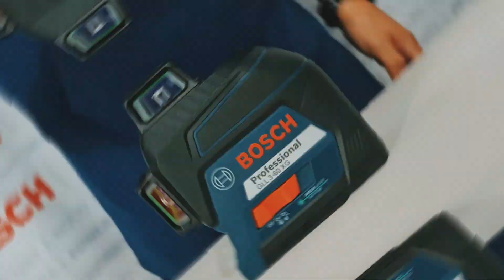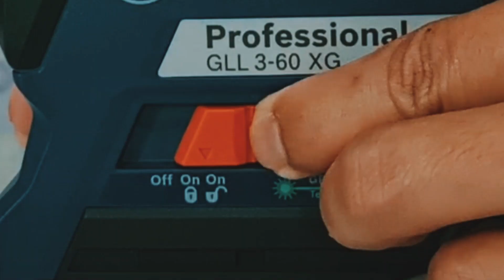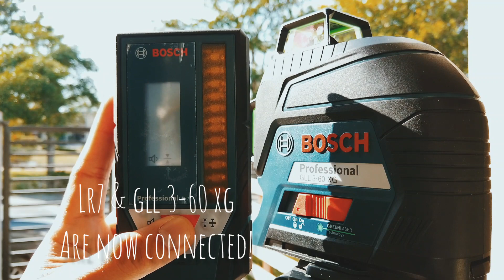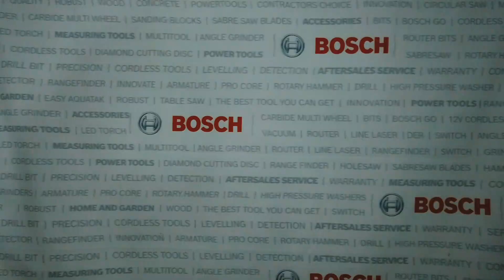Line Leveller with Green Laser (Bosch GLL 3-60 XG)